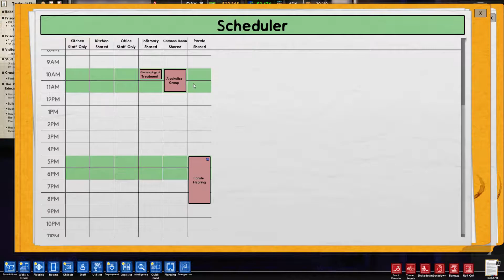Ngehias Penjara, Memakan Korban | Prison Architect Indonesia | Part 4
Game ini tentang mendesain suatu pernjara dan gimana mengatur penjara agar aman dan tetep untung

Target Goal :
- Semua Lahan Terpakai
- Jumlah Napi 100

Enjoy Guys. Thanks.